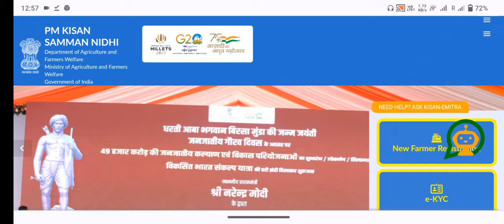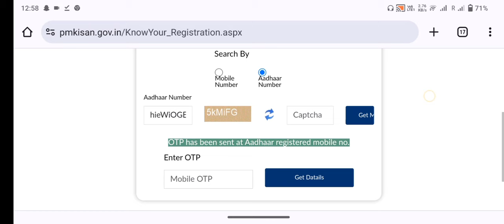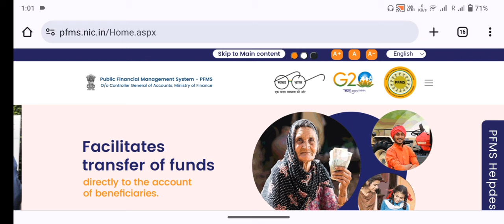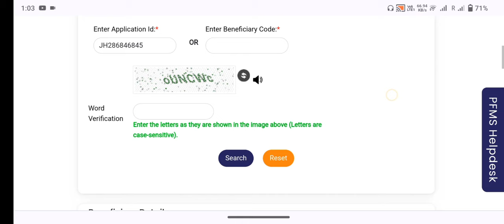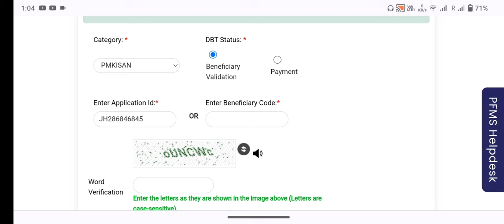PM Kisan Yojana 2024, Beneficiary Status with Aadhar Card || Bina OTP ke status check ✅ kare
Bina OTP status check Karen

pm kisan status kaise check kare bina otp ke
pm kisan beneficiary status check bina mobile number
pm kisan status without otp
Jobadda